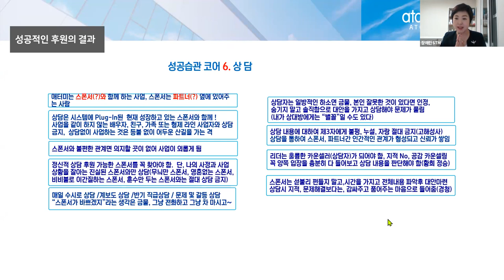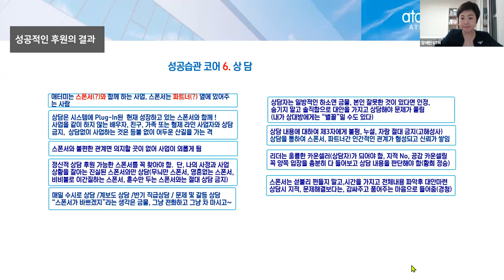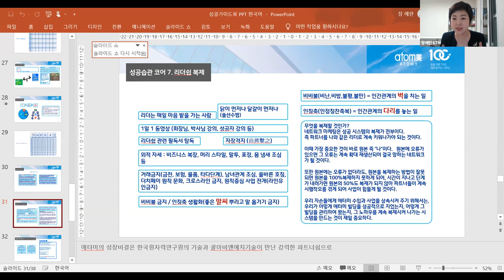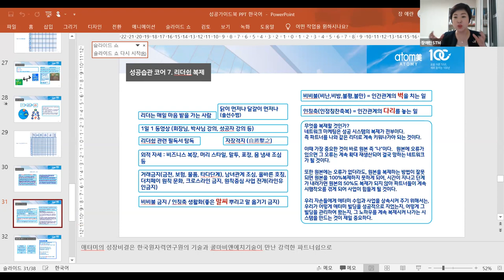애터미TOP 금요성공스쿨 성공시스템 가이드북7코어 (상담/복제) 장예란STM